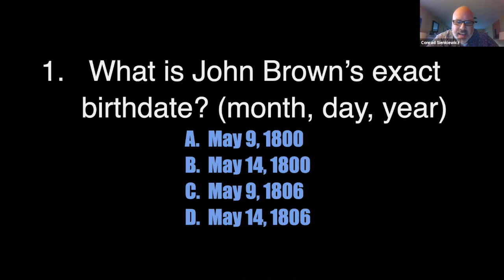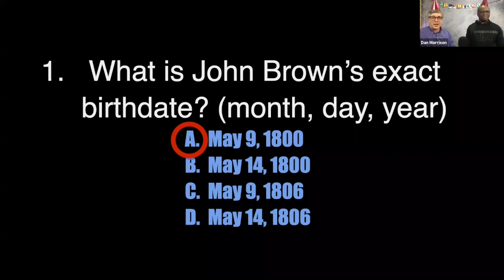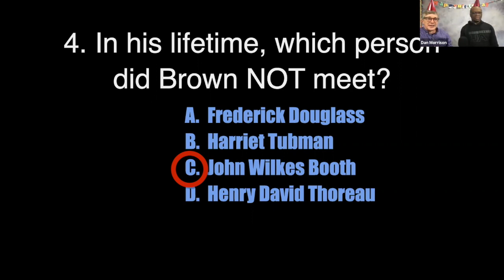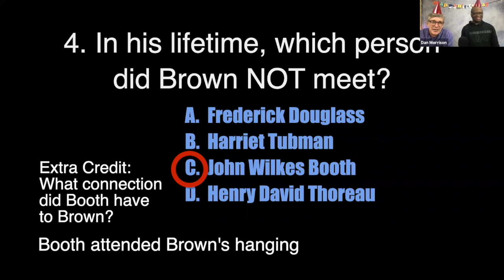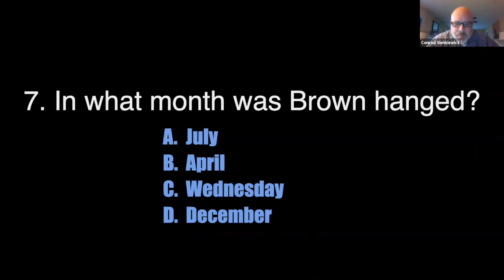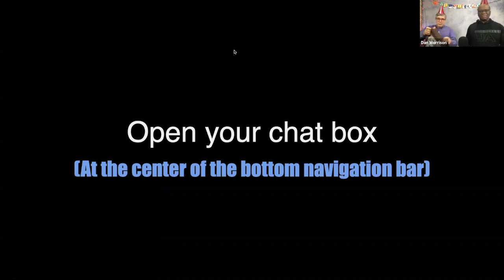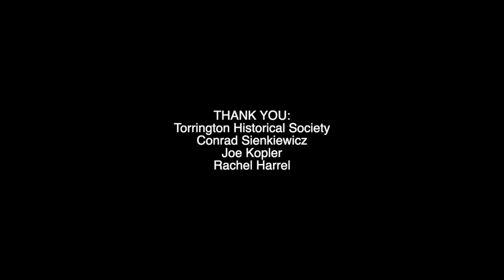John Brown Lightning Round: Trivia Game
In an excerpt from our parent org's Bbirthday party for John Brown, here's a trivia game we played based on the talk by Mark McEachern, Director of the Torrington Historical Society